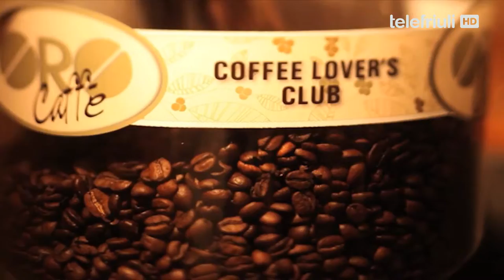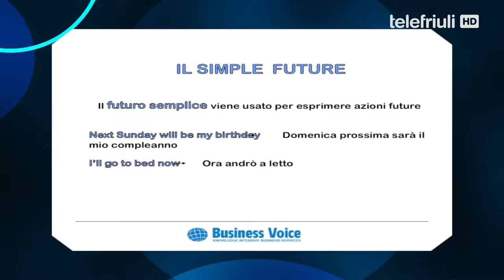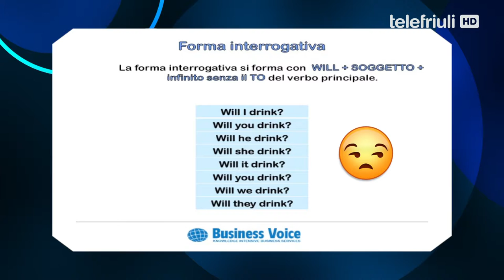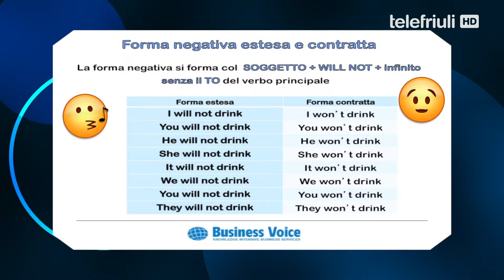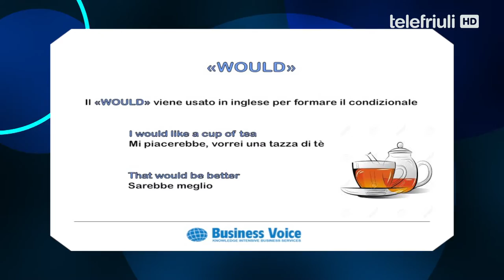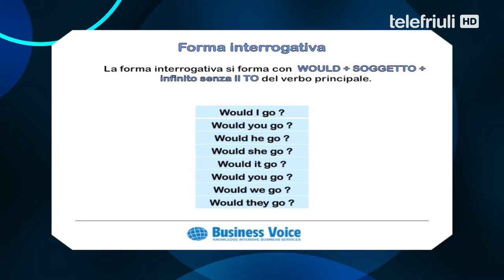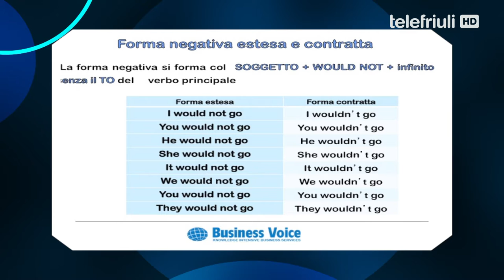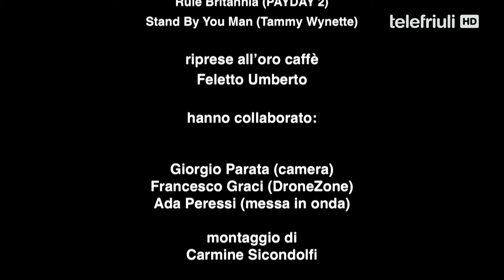Business Voice - Corso di inglese in pillole 5 puntata